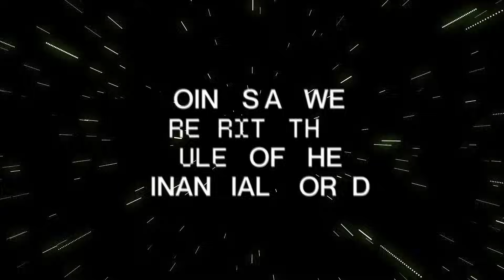3 Rahasia UMKM naik kelas jadi Konglomerasi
13 tahun sejak channel ini berdiri, Saya berpikir untuk membuat program Podcast baru untuk mengundang guest yang menurut saya 'under the radar'.

Namun mengundang guest tertentu kadang punya tantangannya masing-masing, salah satunya value apa yang bisa diberikan channel ini kepada mereka.

Dalam Podcast Industry adalah hal yang wajar dimana, semakin besar audience maka semakin mudah kita mengundang special guest.